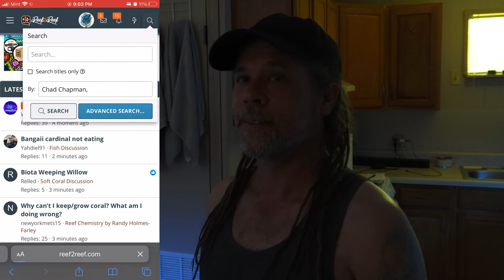Behind the Scenes: Running a Successful Arkansas Coral Reef Tank Farm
Come see Arkansas's beautiful coral farm, located just minutes from the heart of Little Rock! On this coral farm tour, you'll get to see the beautiful coral up close and learn about the farming process.

This coral farm is a great place to take a coral reef research trip, or just enjoy a beautiful day out in Arkansas. This tour is a great way to learn more about coral reefs and the importance of coral farming!
Hyper Reef Light Controller
Reef Rock
Smart Heater
Hyggar Mini Wavemaker
Salifert Test kits
Sicce wavemaker
Auto Top Off
Bacteria: Fritz ht#tps://amzn.to/3JLDic7
Spin Stream
Media for bacteria